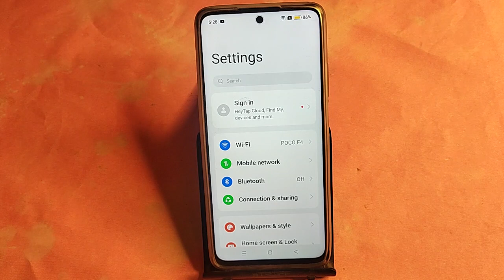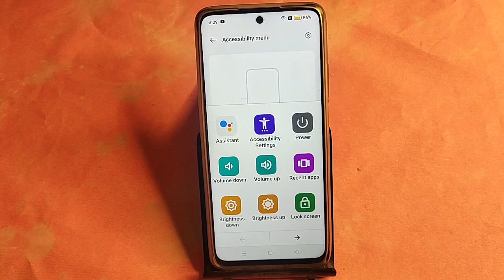Realme 12+ restart kaise kare, how to restart without power button in Realme 12+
Best powerful CPU under 10k

60-Inch Tripod with Bag

7 Socket 6A Extension Board

multiplug Extension